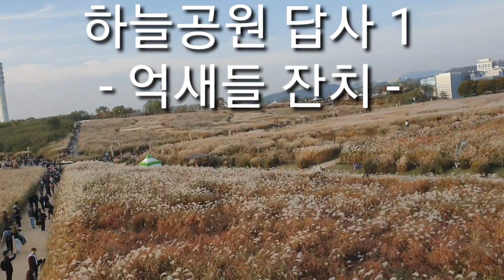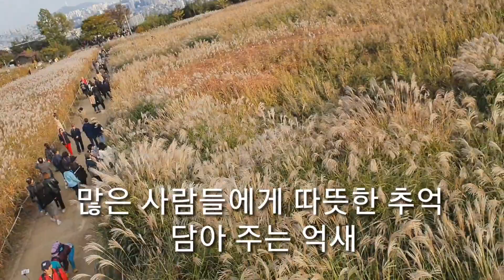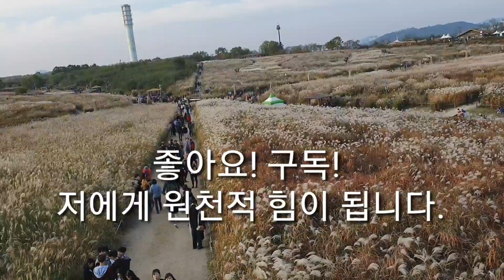하늘공원 답사1 , 억새들 잔치!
상암월드컵 경기장 부근 하늘공원에서 펼쳐진 억새 축제 중 자유롭게 바람결따라 춤추는 억새들을 영상에 담았습니다.

배경음악Nature